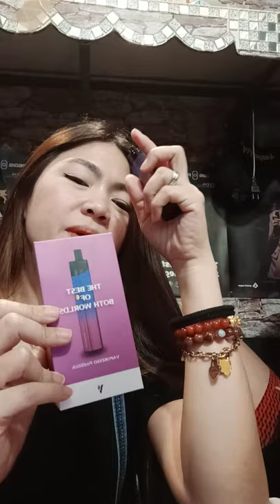Vaporesso pod stick review